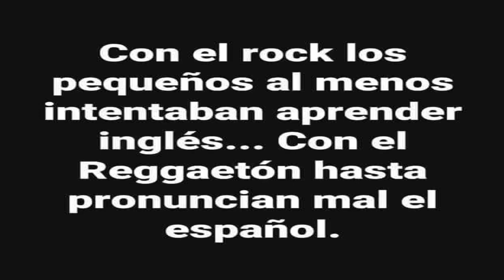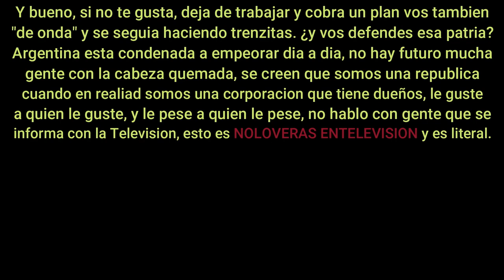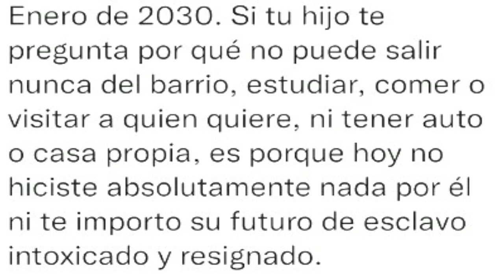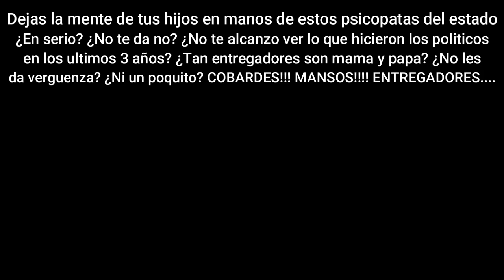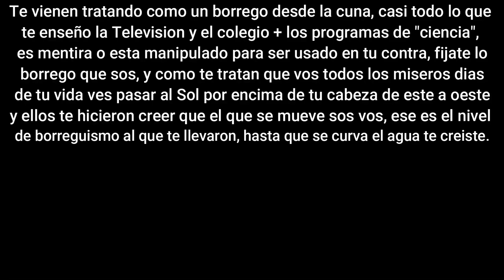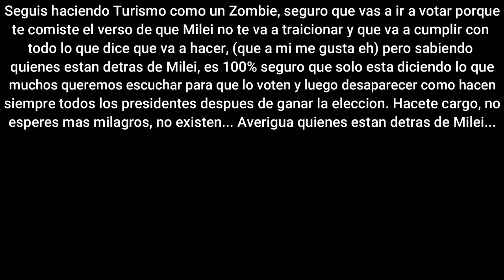DRAGONFORCE - ARGENTINA 2024 - FULL SHOW